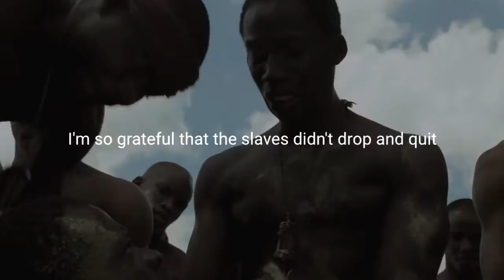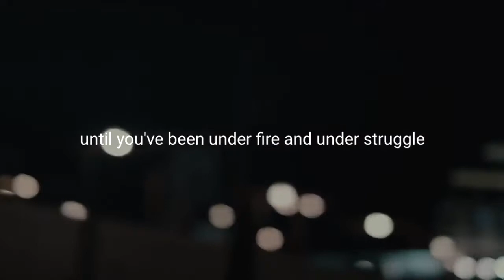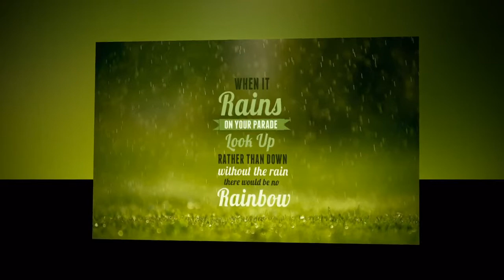Motivational Speeches Every Day | WEAKNESS - Best Motivational Video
Spoken by: Jocko Willink, Barrack Obama, Eric Thomas, Bishop T.D. Jakes
Footage by: Foss Productions, Navarro Aydemir, Pellino, Hatch Content, Foss Productions, Smider, David Dang, Keenan Wetzel, The Loft Films Shanghai
Music: Really Slow Motion & Giant Apes - War Is Just Beginning